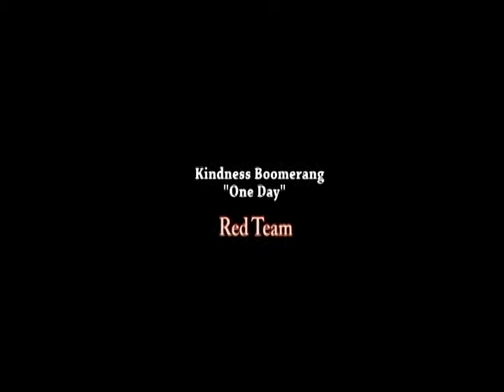Kindness Boomerang 1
This was a video made by Web 1 class at McCook High School.